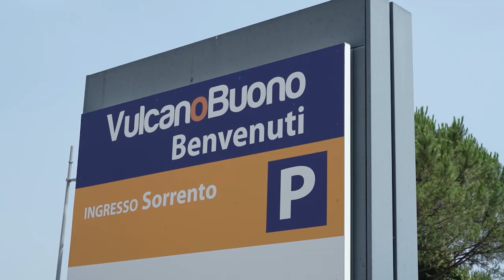Saldi, boom al Vulcano Buono di Nola + 30% nel primo weekend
Il general manager Guglielmo Maria Cirillo: “Premiati grazie a 20 nuove aperture e a forti investimenti”